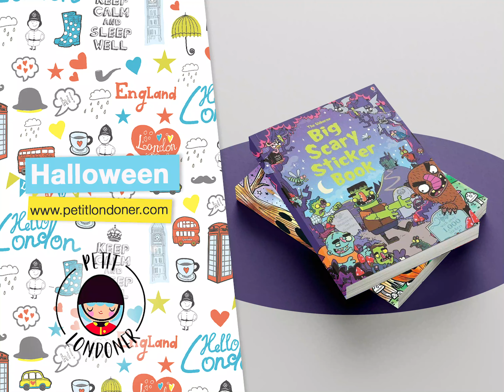Libros en inglés sobre Halloween - Librería Petit Londoner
Descubre todos nuestros terroríficos libros y cuentos en inglés sobre Halloween para bebés y niñ@s de 3 a 12 años. ¡No te pueden faltar para celebrar Halloween! Tanto para casa como para el cole.